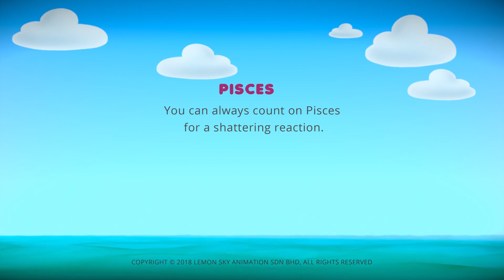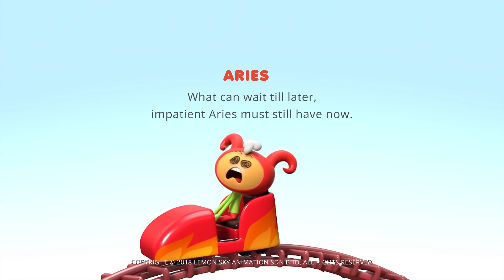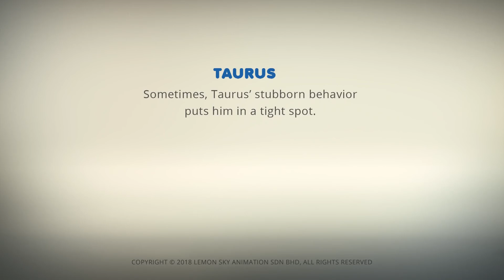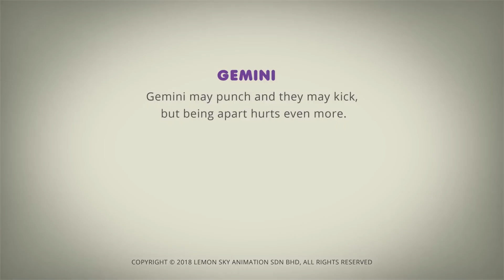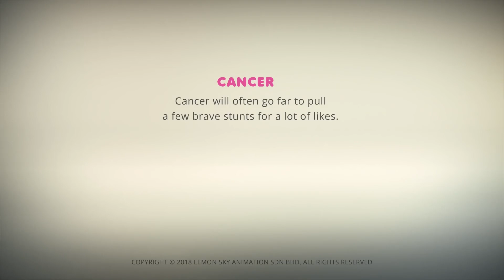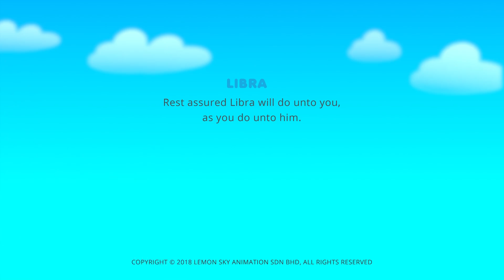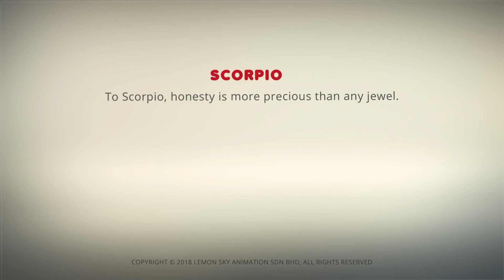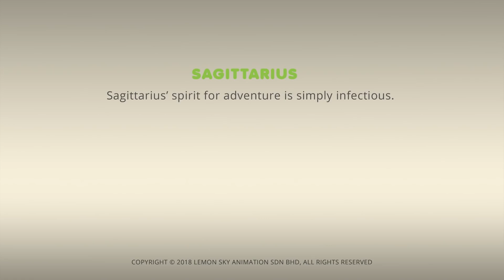긴급 전화 | AstroLOLogy | 어린이를 위한 만화 | WildBrain 한국어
➡️ 오늘 좋아하는 Star를 구독하고 AstroLOLogy 사인을 구독하세요.

안녕하세요. AstroLoLogy에 오신 것을 환영합니다. AstroLOLogy는 그리스 조디악의 구성원과 그들의 괴상한 성격 및 관계를 기반으로 한 단편 코미디 웹 시리즈입니다. 전 세계 사람들을 위한 보편적인 캐릭터와 많은 실제 코미디를 특징으로 하는 이 단순하고 대화가 없고 다채로운 어린이 시리즈에서 경이로움을 바라보세요.

AstroLOLogy의 소셜 미디어 채널 구독